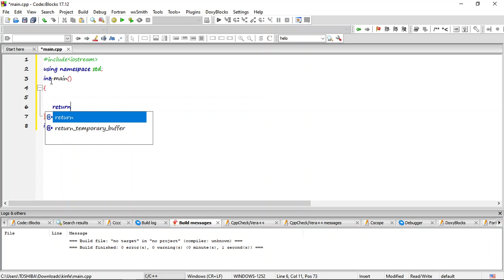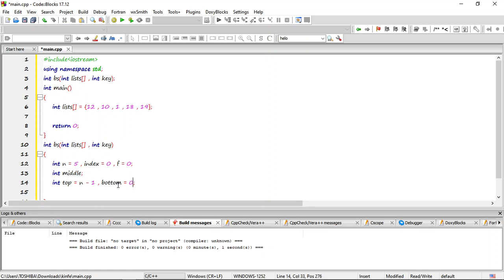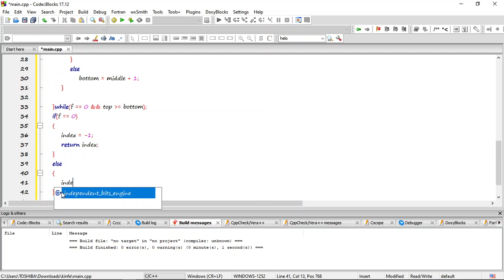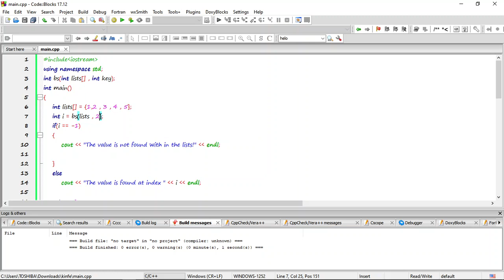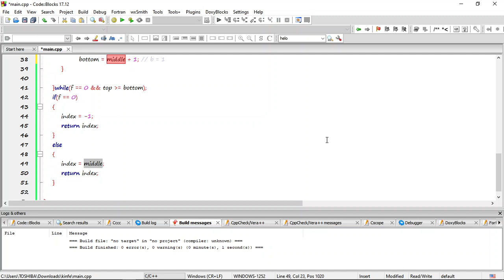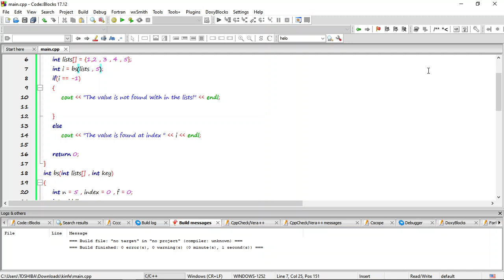[In ETHIOPIA]Data Structure and Algorithm Binary search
If you want a source code lemme know on the comment section!

- Programming
- How to become a self taught developer
- How to be hired as a software engineer In ETHIOPIA and Other countries
- How to make a money by coding
- How to grow you programming skill
- How to know the question that you might have during having an interview

For text based tutorial and If You want on the Video based tutorial let me know on comment section!.
💻 [! !]Course Updated If you are interested on MACHINE LEARNING WITH DATA VISUALIZATION In Amharic BY kinfe..You can enroll it over the website below..Use a coupon code "KINFISH" to get 35% off membership!